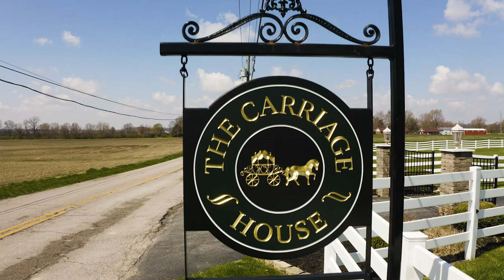CarriageHouse 2020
Promotional video shot for The Carriage House in Yorktown, IN. This is THE premiere wedding venue in Central Indiana!